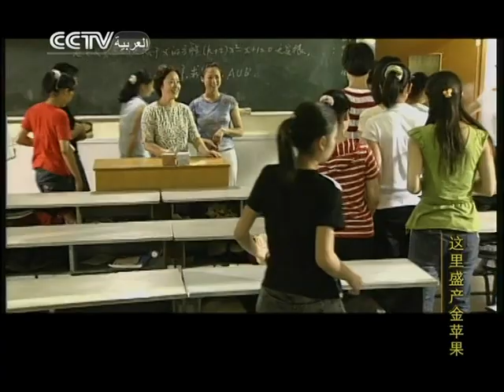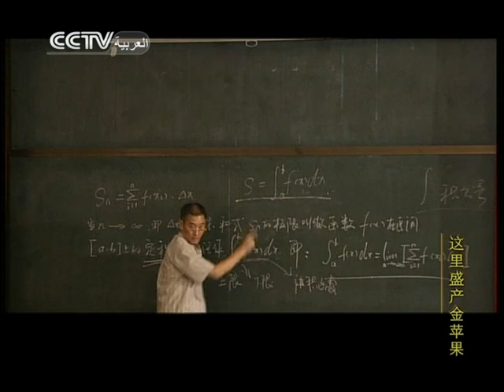这里盛产金苹果 | هنا يكثر التفاح الذهبي 08 | المسلسل الصيني